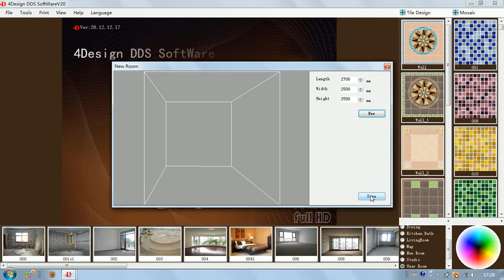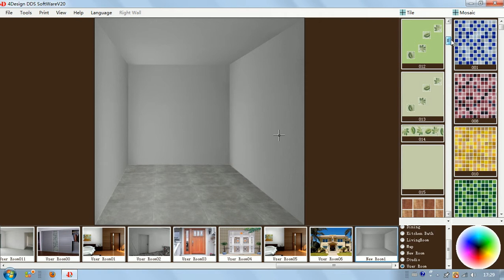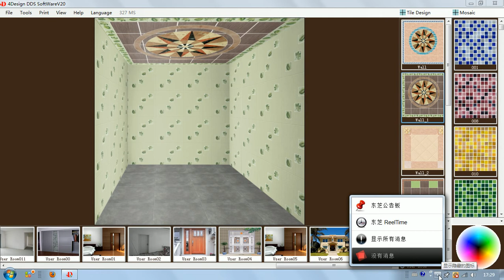How to Create New 4Design Showroom - Part 3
This video is about how to create new showroom in 4Design Software and showcase different home building materials in the showroom.